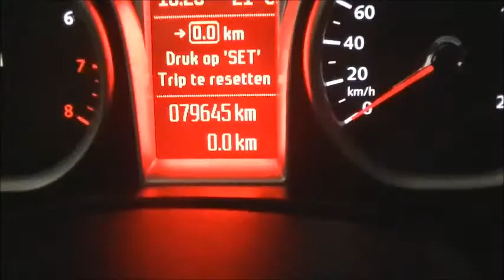Ford Focus 1.6 Titanium X-Pack 5-drs 2008 occasion.mp4